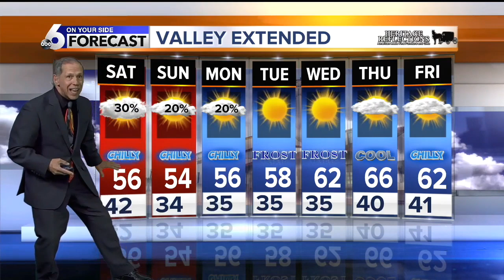KIVI 6 On Your Side Latest Headlines | September 27, 5pm